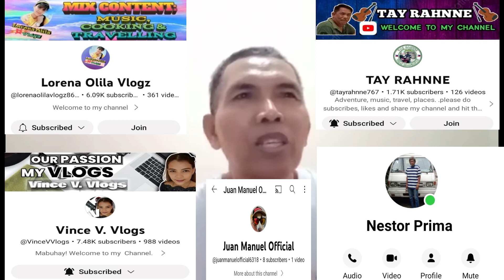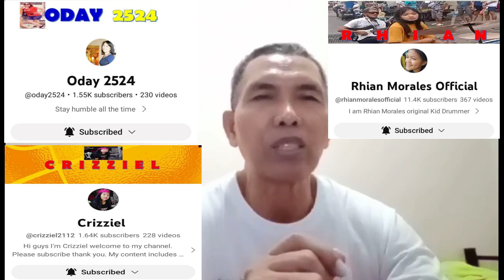RHIAN AT LIEMAR MAGKASAMA NAG GIGS SA KATMON NOVALICHES